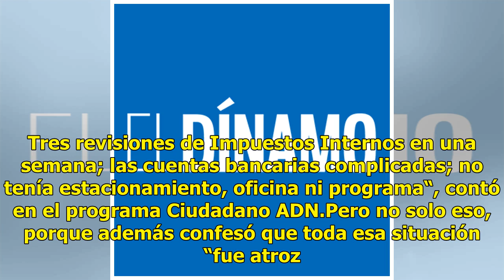VIDEO | “Qué lindas están vestidas tus hijas”: ex director del Festival de Viña descalifica las a...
VIDEO | “Qué lindas están vestidas tus hijas”: ex director del Festival de Viña descalifica las atrocidades de Corbalán para aplicar censura

Este domingo comienza la 60ª versión del Festival de Viña del Mar, hecho que aprovechó Sergio Riesenberg, para recordar sus años a la cabeza del evento durante la dictadura militar. En ese sentido, y conversación con ADN Radio, el ex director del certamen rememoró un episodio particular cuando Álvar...